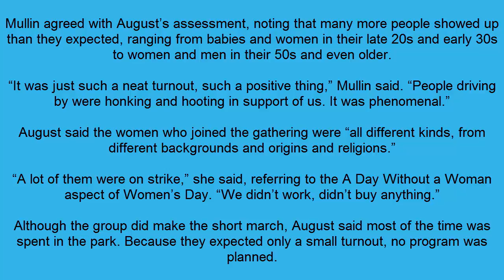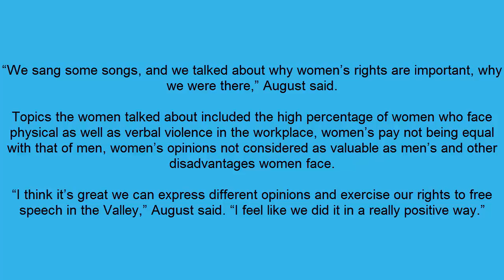Women march in Solvang for International Women’s Day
About 50 women and a handful of men gathered Wednesday morning in Solvang Park to mark International Women’s Day and A Day Without a Woman in a more upbeat way than some gatherings around the world that became protests.

Wearing red and carrying signs, the women and men talked and sang in the park and marched up and down the sidewalks along Mission Avenue from 9 to 10 a.m.

“On our Facebook page we encouraged women to only bring positive signs, that only supported women, nothing negative,” said Rebecca August, who organized the event with Sandie Mullin under the auspices of the Santa Ynez Valley Community Action Alliance.

“I was surprised by how many people supported us,” she added. “Lots of people driving by were honking and waving — the vast majority were. That was nice.

“My husband took an hour off work to drive by and honk,” she added. “He couldn’t take the whole day off, but he wanted to support us.”

Mullin agreed with August’s assessment, noting that many more people showed up than they expected, ranging from babies and women in their late 20s and early 30s to women and men in their 50s and even older.

“It was just such a neat turnout, such a positive thing,” Mullin said. “People driving by were honking and hooting in support of us. It was phenomenal.”

August said the women who joined the gathering were “all different kinds, from different backgrounds and origins and religions.”

“A lot of them were on strike,” she said, referring to the A Day Without a Woman aspect of Women’s Day. “We didn’t work, didn’t buy anything.”

Although the group did make the short march, August said most of the time was spent in the park. Because they expected only a small turnout, no program was planned.

“We sang some songs, and we talked about why women’s rights are important, why we were there,” August said.

Topics the women talked about included the high percentage of women who face physical as well as verbal violence in the workplace, women’s pay not being equal with that of men, women’s opinions not considered as valuable as men’s and other disadvantages women face.

“I think it’s great we can express different opinions and exercise our rights to free speech in the Valley,” August said. “I feel like we did it in a really positive way.”